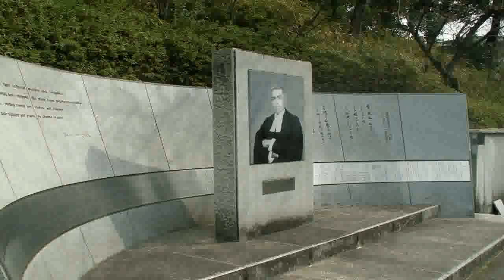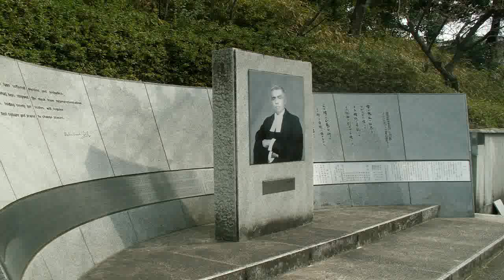Justice Radha Binod Paal, A Man Revered in Japan, India, And Bangladesh. 日本で尊敬される男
Justice Radha Binod Paal and the Tokyo Trial. 正義のラダビノードパールと東京裁判。

Special thanks and gratitude to Mr Sirajul Islam, the writer of this article, Banglapedia.

Radhabinod Pal was born on 27 January 1886, at village Salimpur in Kushtia district, modern day Bangladesh. He passed the Entrance Examination in 1903, and F.A Examination in 1905, from Rajshahi College of modern day Bangladesh, with distinctions. Radhabinod Pal took his BA Honors (1907) and MA (1908) in Mathematics, from the Presidency College, Kolkata.

In 1924, Radhabinod Pal received his PhD degree in law (LLD), from the Calcutta University. The subject of his Ph.D thesis was, Hindu Philosophy of Law in Vedic and Post-Vedic Times Prior to the Institute of Manu. Dr. Pal taught law at the University Law College, during the period between 1923 and 1936. His image as a legal authority reached far and wide. He gave the most prestigious Tagore law Lecture three times, the first in 1925, the second in 1930 and third in 1938. The subjects of his lectures were: Law of Primogeniture with Special Reference to India, Ancient and Modern; History of Hindu Law in the Vedic and Post-Vedic Times Down to the Institutes of Manu; and Crimes in International Relations.

Radhabinod Pal's high image as a legal scholar, earned him the prestigious position of Legal Advisor, to the Government of India (1941). Soon after, Pal was appointed a judge of the Calcutta High Court, and served there till July 1943. In March 1944, Pal was appointed Vice Chancellor of the University of Calcutta. He retired from active life in 1946, and came back to Salimpur village home, to live there for the rest of his life.

But one event took him to an unimagined sphere in his life. While staying at his village home, Justice Radhabinod Pal got an invitation in April 1946, to join as one of the judges, of the International Military Tribunal for the Far East.

Among the major works of Dr. Radhabinod Pal, mention may be made of The Hindu Philosophy of Law in the Vedic Age, Law of Limitation, The Law of Income Tax, Law of Primogeniture (With Special emphasis on India); Crimes in International Relations; and The History of Hindu Law in the Vedic Age.

In October 1952, at the invitation of Yasaburo Shimonaka, the great humanist of Japan, Pal visited Japan and delivered lectures on peace, in different gatherings across Japan. In November 1952, at the Asia Conference on World Federation and Justice, Pal was elected president of the Conference. At the end of the Conference, the Hiroshima Declaration (of peace) was adopted. The Nihon University of Japan, honored him with the title of LLD (Honoris causa). The Emperor of Japan conferred upon him, the First Order of the Secret Treasure. The Metropolis Governors of the two cities, granted him the Freedom of the City of Tokyo and Kyoto. During this period (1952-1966) Judge Pal lectured in the Japanese Diet, and at the Tokyo and Waseda Universities. Justice Pal passed away on 10 January 1967, at his residence in Calcutta.

Dr. Radhabinod Pal is revered in the history of Japan. There are roads named after him in Tokyo, Japan. Roads, museums, and statues in Kyoto, and a research center, at the University of Japan.

Hello & Peace. A very warm welcome to this channel. Please feel free to say what you would like to see in this channel in the comments section.
Please say your opinion in the comments section below.

PLEASE NOTE: Any of the views expressed by the author do not necessarily represent the views of this channel, or any other projects it may have or intend to do. Views expressed at this Channel or in any of its videos, blog posts, comments, emails, "likes", or web content do not necessarily reflect the views and beliefs held by this Channel or any of its stakeholders including its staff, participants, volunteers, subscribers, commenters, or affiliated organizations.

ALL THE BEST WISHES AND WARMEST REGARDS.
Cheers. Peace.